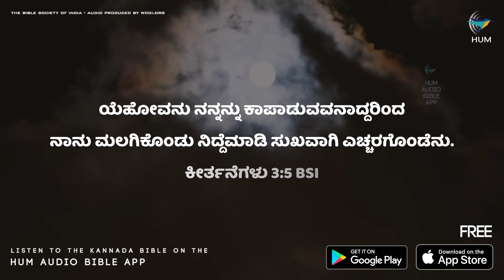Psalm 3:5 (BSI Kannada Bible) on HUM Audio Bible app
Listen to the Bible in English, Hindi, Urdu, Tamil, Telugu, Kannada, Bengali, Marathi, Gujarati, Mizo, Malayalam etc.